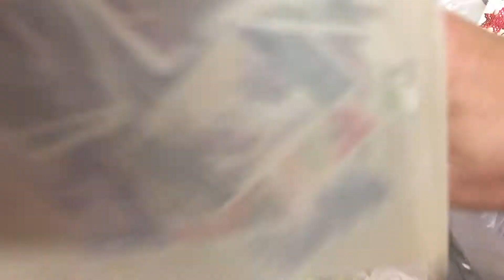Auction 232 Lot 799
World used off-piece in packets and bags, mostly unsorted, some uncancelled GB on-piece. Weighs 7kg. (Qty 1000s)